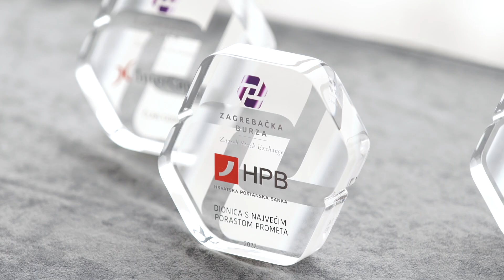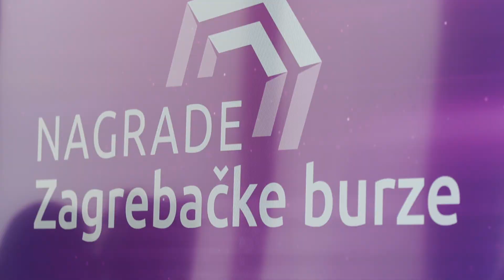Nagrade Zagrebačke burze 2022./Zagreb Stock Exchange Awards 2022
Zagrebačka burza 2012. godine utemeljila je Nagrade Zagrebačke burze s ciljem jačanja prepoznatljivosti tržišta kapitala i njegovih aktivnih sudionika među financijskom i općom javnosti. Nagrade Zagrebačke burze tradicionalno se dodjeljuju svake godine sredinom prosinca.
In 2012, the Zagreb Stock Exchange founded the Zagreb Stock Exchange Awards with a view to strengthening the recognition of the capital market and its active participants among the financial and general public.
Since excellence certainly merits awarding, we will build on with our award tradition this year by recognizing and supporting those who are the best.